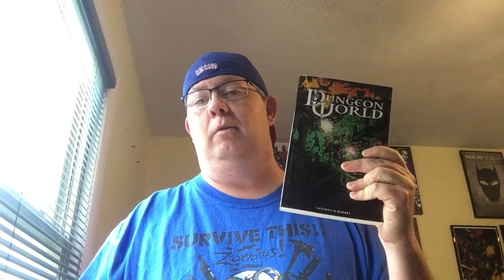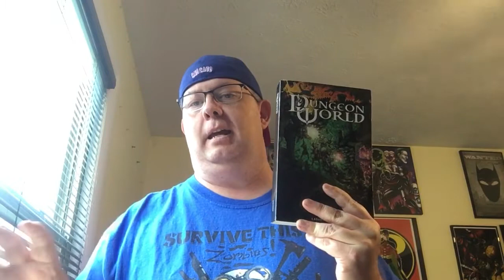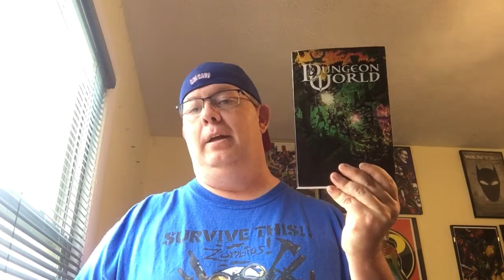RPGaday2019 Day 13 Bloat Recommends Dungeon World